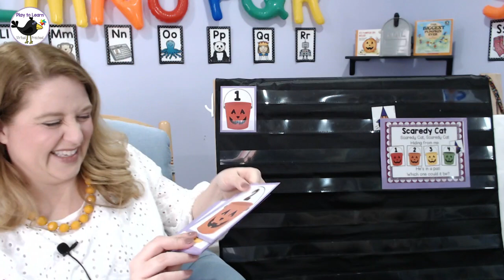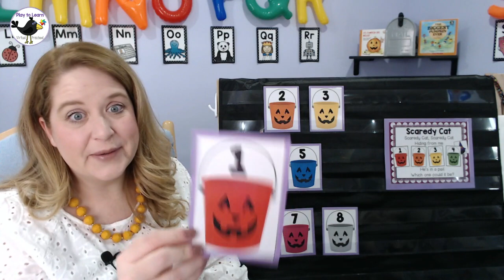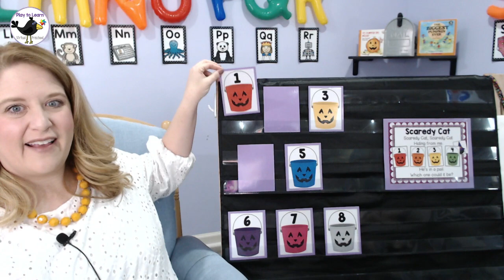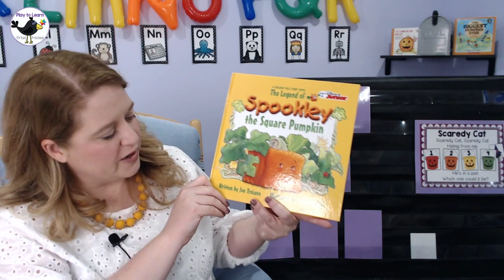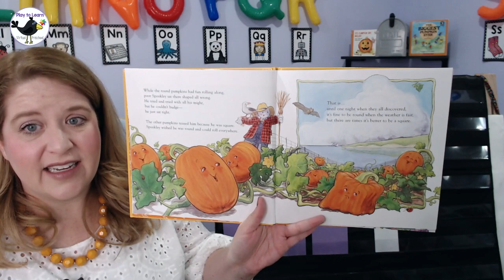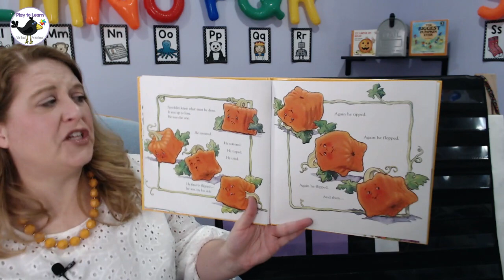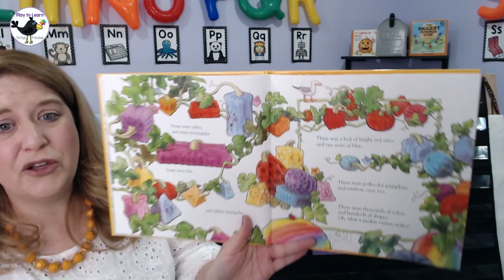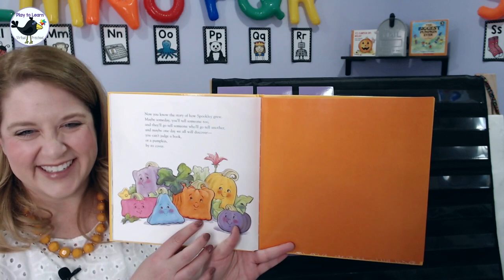Pumpkin Science - All About Pumpkins Online Circle Time Lesson for Preschoolers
It’s time for pumpkin pie! We’ll explore the ingredients that go into making a pie, sing 'Time for Pie,' and play a pumpkin pie memory game. Plus, get ready to make pumpkin-scented paint and enjoy the story 'Sixteen Runaway Pumpkins.' Let’s have some pumpkin pie fun with Ms. Jamie and Betsy!

Enhance your child's learning experience with specially curated Enrichment Play Packs! These packs are designed to complement each video, providing hands-on activities that reinforce the skills.

Explore the Circle Time Units
Are you a teacher who wants to use these activities in your own classroom? They offer a variety of themed activities, crafts, and lessons to extend the learning beyond our videos. Perfect for homeschooling or supplementing your child's preschool education!

Connect with other parents and educators in the supportive Online Circle Time Facebook group! Share ideas, ask questions, and get exclusive tips and resources for making the most of the Online Circle Time program.

Don't miss out on the latest Online Circle Time videos!

Learn more about Nancy's mission, philosophy and work in musical education